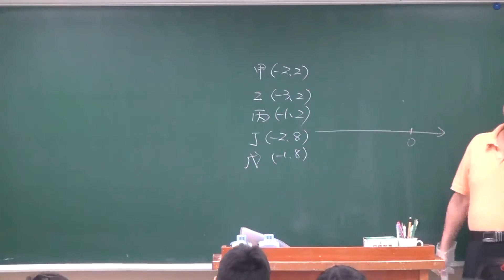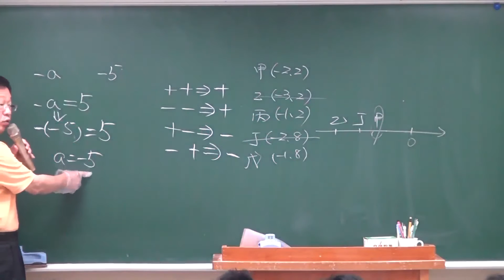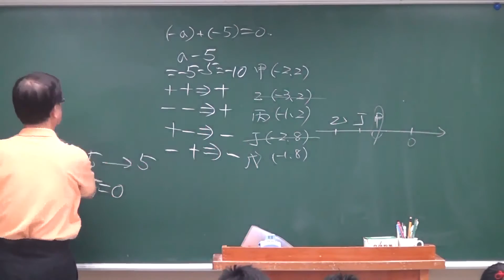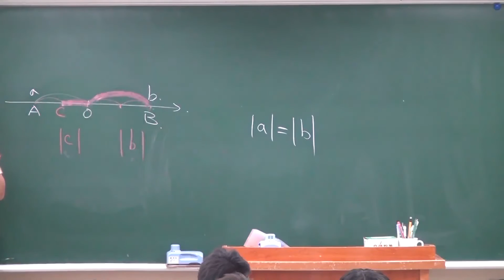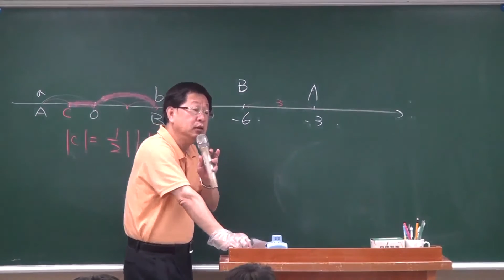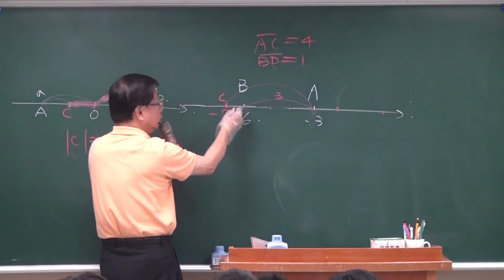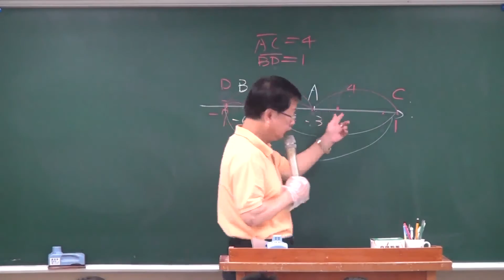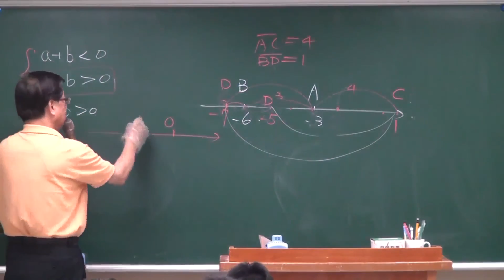【行動補習網】《國中數學》〔國一〕數與數線 - 湯靖老師